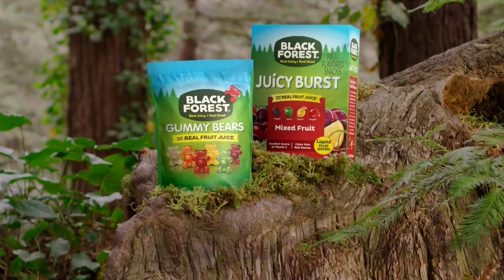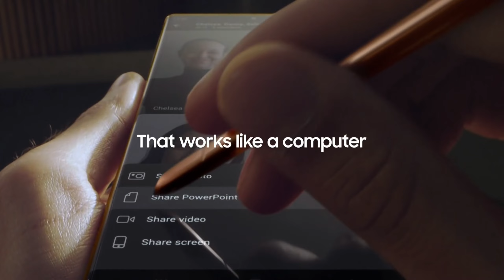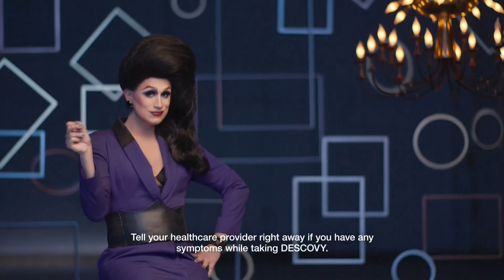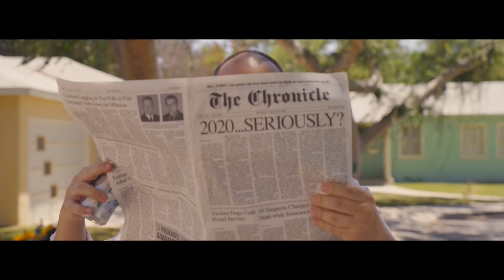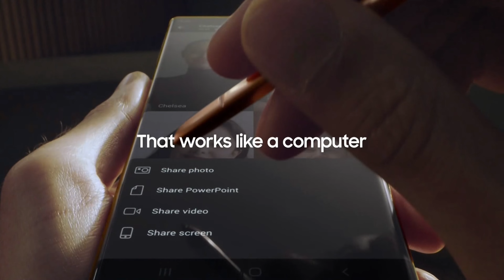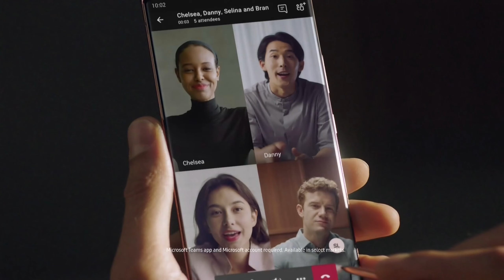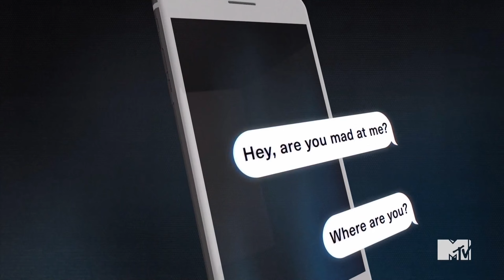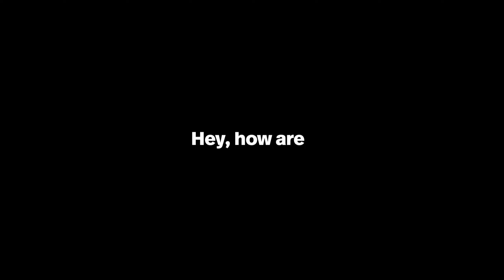MTV Commercials (August 30, 2020)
during the vmas